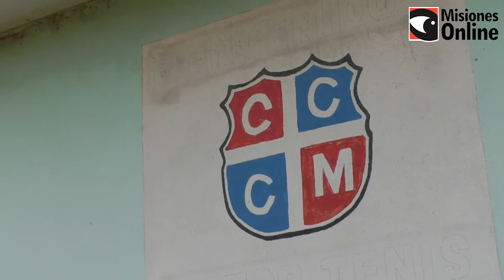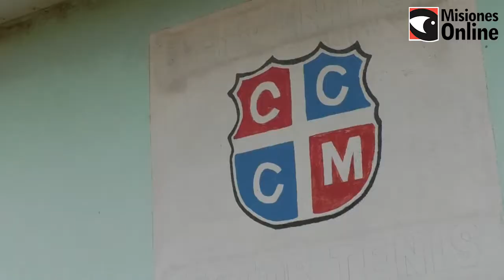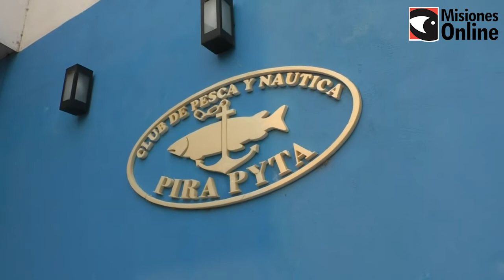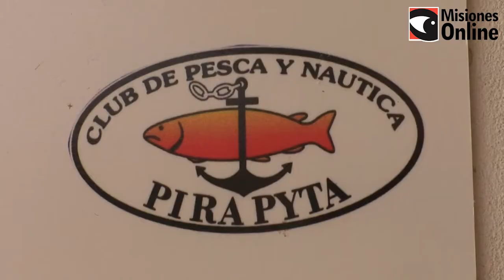Durante el sábado, cientos de personas se acercaron a los clubes deportivos de Posadas